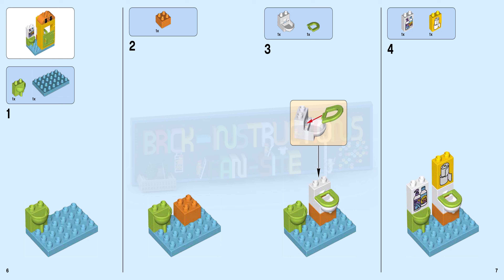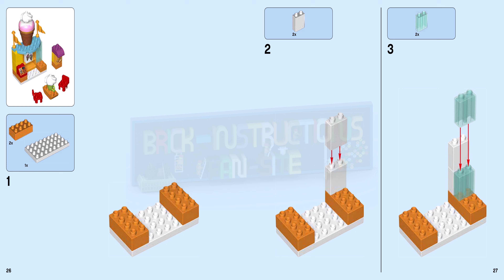LEGO instructions - DUPLO - 10840 - Big Fair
This LEGO set belongs to the LEGO DUPLO series